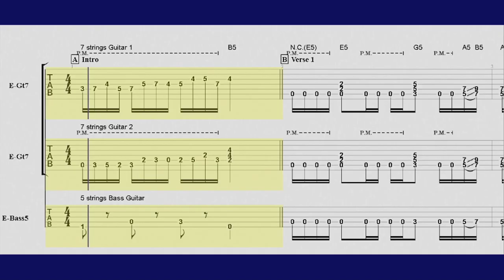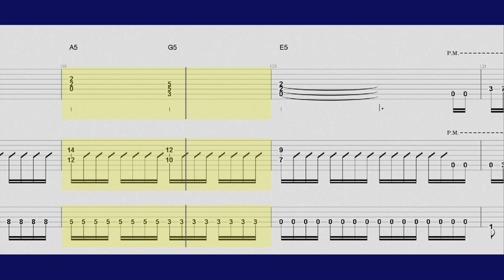Neoclassical Epic Metal backing track in E minor 432hz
A backing track for the neoclassical guitarists, tuned to 432hz. Have a good jam!